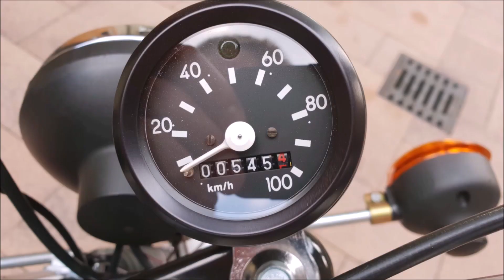Der pefekte Benzinfilter für deine Simson.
Eine wirklich hervorragende Filterqualität. Sehr zu empfehlen. Probiert es einfach aus ! Abo nicht vergessen :-) Gruß Simson 4.0 Hier noch der Link, wo wir die Filter kaufen